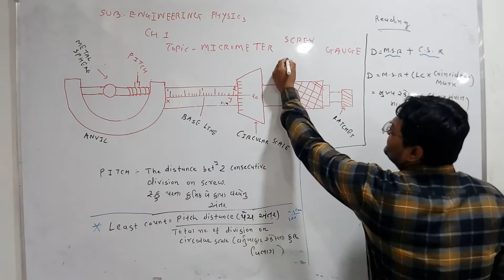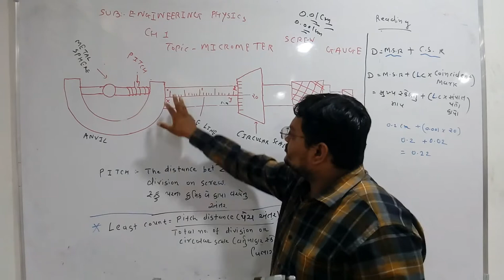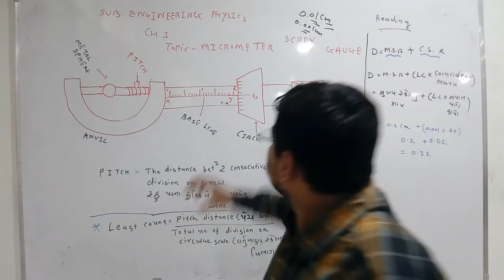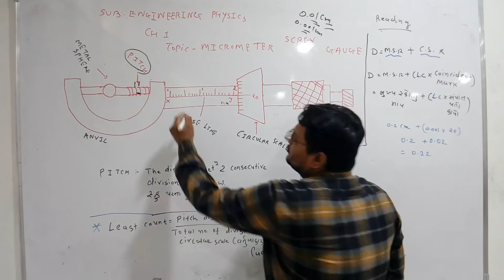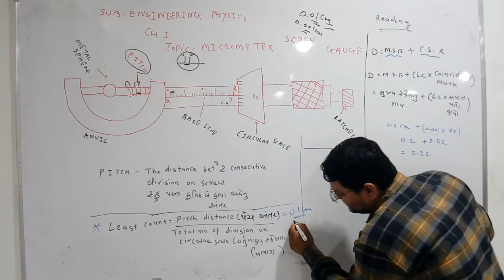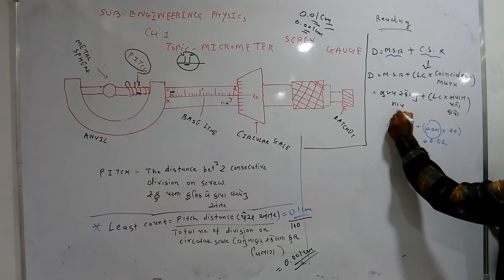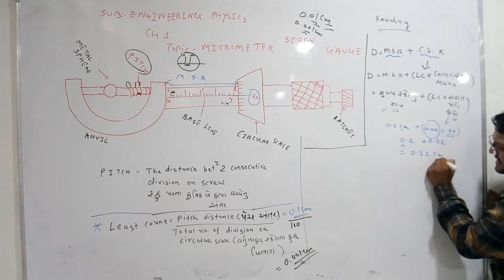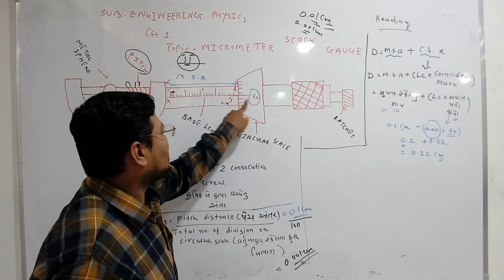lecture 10,Engineering physics(3300004) CH 1- micrometer screw gauge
Engineering physics(3300004)
CH 1 - What is micrometer screw gauge?, How to Find diameter by micrometer screw gauge?